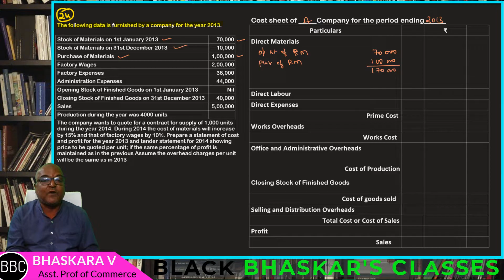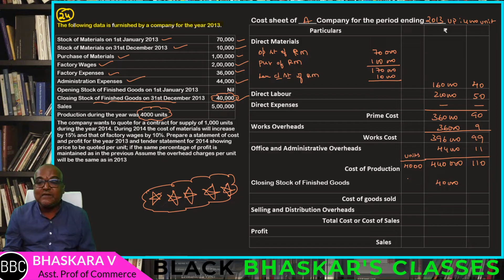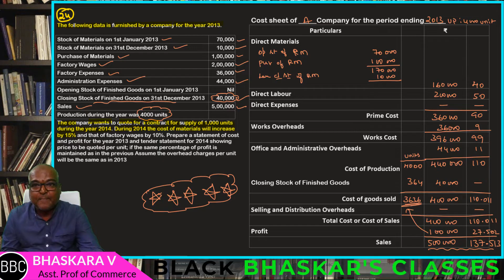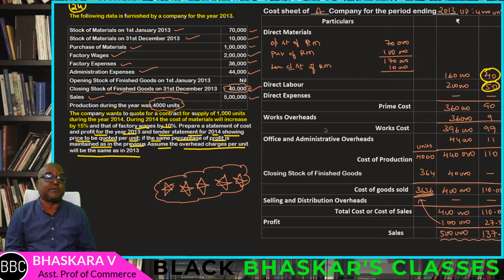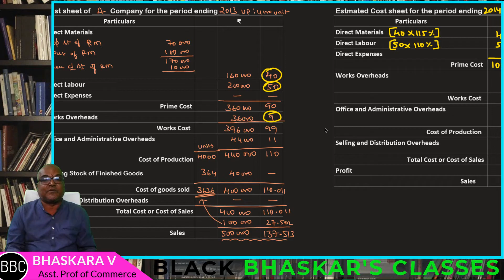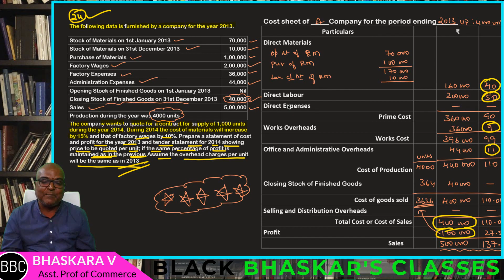#15 | Estimated Cost sheet in Kannada | SECTION C PROBLEM SOLVED | by Black Bhaskar sir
The lecture is about the Estimated Cost sheet in Kannada. It is completely exam oriented for BCom and BBA students with a variety of examples. The class is a mixture of theory and practical and problems. In order to help rural students, the lecture is in Kannada language. For simple purposes, the lecture is divided into various parts.

SECTION C PROBLEM SOLVED
Estimated Cost sheet in Kannada

 ProblemsonEstimatedCostsheetinKannada